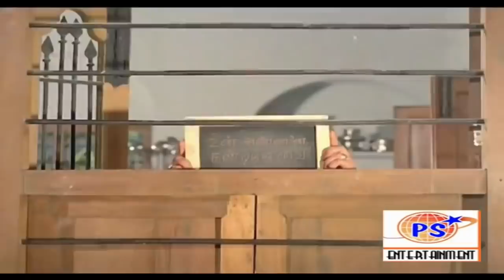படிச்சிட்டு விவசாயம் பண்றது தப்பு இல்ல !! விவசாயம் என்னைக்கும் தப்பு இல்ல !!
Acting career
Vijayakanth is one of very few Tamil politicians and actors in political drama to have acted only in Tamil movies throughout his career, though his movies have been dubbed into Telugu and Hindi. He is also known for portraying a village do-gooder and double roles acting in his films. He has acted in more than 20 films as a police officer. By far the most times by any actor of his time in Tamil cinema to have donned the khaki in movies.[3] His first film was Inikkum Ilamai (1979) where he played an antagonist. His subsequent films Agal Vilakku (1979), Neerottam (1980) and Saamanthippoo (1980) are followed box-office flops.[4] He then had success with Doorathu Idi Muzhakkam (1980) and Sattam Oru Iruttarai (1981), directed by S. A. Chandrasekhar; most of his movies are with him. He was nicknamed "Captain" after the movie Captain Prabhakaran (1991), his 100th film.[5]

1979 to 1989: Early career
Vijayakanth was cast in Inikkum Ilamai (1979), his first film where he played an antagonist, which was directed by M. A. Kaja. After several films having been unsuccessful, he then had success with Doorathu Idi Muzhakkam (1980), screened at the Indian Panorama of the International Film Festival of India and Sattam Oru Iruttarai (1981), directed by S. A. Chandrasekhar. His career took off and was remade in Hindi, Telugu, Malayalam and Kannada languages